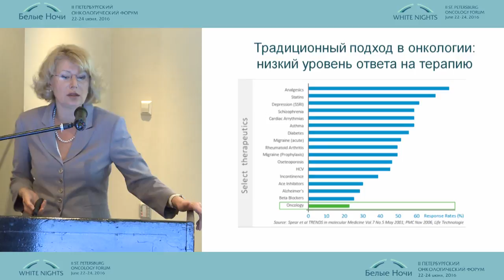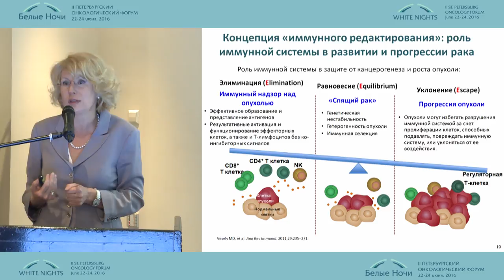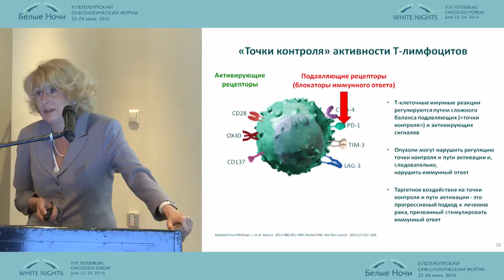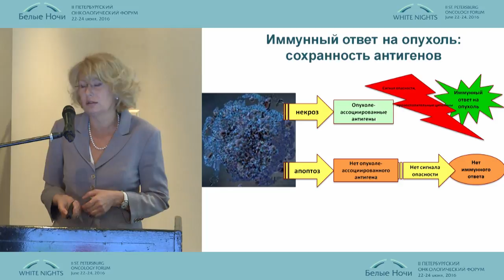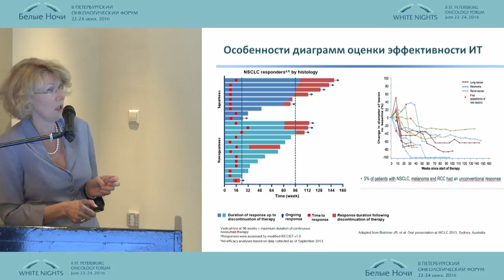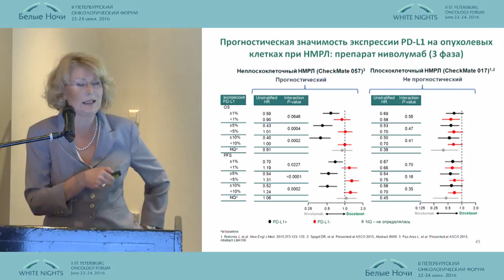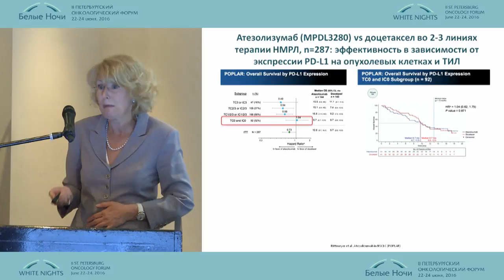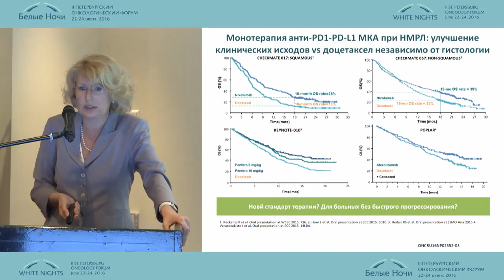Стратегии анти-PD1 и анти-PDL1 в лечении НМРЛ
Елена Владимировна Артамонова (Москва)
Европейская школа онкологии (ESO). Рак легкого
II-ой Петербургский онкологический форум "Белые ночи - 2016"